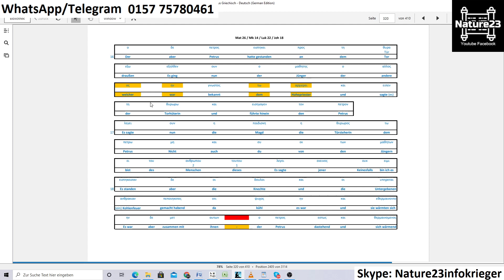#46 Die Verschmelzung der 4 Evangeliumsberichte (Mat 26/Mk 14/Luk 22/Joh 18)